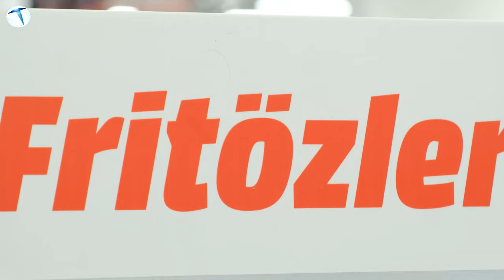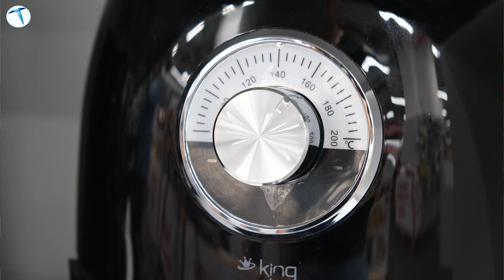Sağlıklı yaşamın teknolojisi "Airfryer" MediaMarkt Mağazalarında! Zamandan ve cebinizden tasarruf!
Airfryer, son dönemlerde oldukça popülerleşen bir ürün oldu. 2020 yılından bu yana hemen hemen her evde karşılaştığımız bu yaşam kolaylaştıran cihazı; insanlar zamandan kazanmak ve sağlıklı yaşamak için tercih ediyor. Daha iyi anlayabilmek için önce Airfryer nedir onu cevaplayalım.
Airfryer; Türkçede hava fritözü olarak bilinen, az yağda çok iş yapan, tezgâh üstünde kullanabileceğiniz çok amaçlı mini fırın olarak düşünebilirsiniz. Pişirme işlemini kendine has mekanizmasını kullanarak sıcak havayı yiyeceklerin etrafında hızla dolaştırarak çalışır.
Sağlıklı yaşam noktasında teknolojinin bize en çok fayda sağladığı ürün belki de. Çünkü bu cihazla hem yerinizden hem zamanınızdan hem de cebinizden tasarruf etmiş oluyorsunuz. Nasıl mı? Gelin şimdi sizlerle airfryerların avantajlarından bahsedelim!

İlk ve en önemli avantaj, bu ürünün sadece bir kaşık yağ ile veyahut yağsız bir şekilde ürünleri lezzetli bir şekilde pişirebiliyor ve kızartabiliyor olması. Bu sayede tekrar tekrar kullanılan sağlıksız yağların vücuda bıraktığı hasardan ve kilo alımından büyük oranda korunuyor oluyorsunuz. Hatta kanser, diyabet ve obezite gibi hastalıklarında önünü kesmiş oluyorsunuz.

Daha önce hayatında fırın temizleyenler varsa ne kadar zor olduğunu bilir. Ama bu ürün sayesinde temizlik yapmak artık tahmin edilenden daha kolay. Klipslerinden tek bir dokunuşla çıkardığınız ürünü kolaylıkla temizleyebilirsiniz.

Genelde tezgâh üzeri kullanılan bu ürün, büyük davlumbazların ve fırınların aksine çok küçük bir alan kaplıyor. Bu sayede eviniz daha ferah ve geniş bir hal alıyor.

Dondurulmuş yiyeceklerin dışarda erimesini bekleyip zaman kaybetmek kulağa can sıkıcı gelebilir. Airfryer sayesinde artık dondurulmuş yiyecekleri eritebilir hatta hazırlamış olduğunuz yiyecekleri sıcak kalması için içinde bekletebilirsiniz.

Daha az kilowatt enerji harcadığından elektrik faturalarından azalmalar görmeniz mümkün. Sağladığı avantajlar ve kolaylıklar hayatımıza değer katacak nitelikten. Eğer sizde bir airfryer sahibi olmak istiyorsanız size en yakın MediaMarkt mağazasına gidebilir, güler yüzlü yetkili satıcılardan daha fazla bilgi alabilirsiniz.

Peki siz bu ürünü sağlıklı buluyor musunuz? Alınır mı?